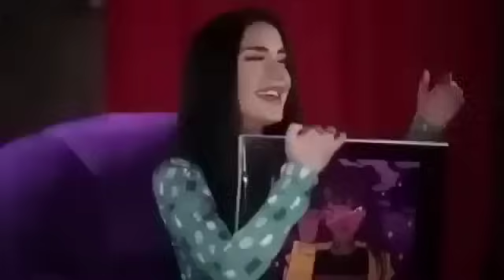Nazdej 2024 - Türkçe POP Şarkılar En Yeniler (Nazdej 2024 Türkçe POP)